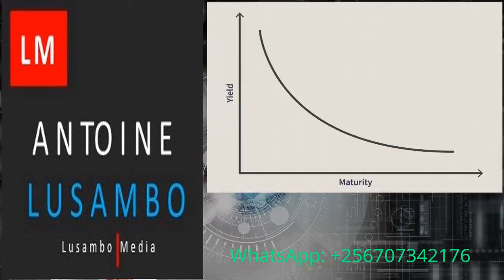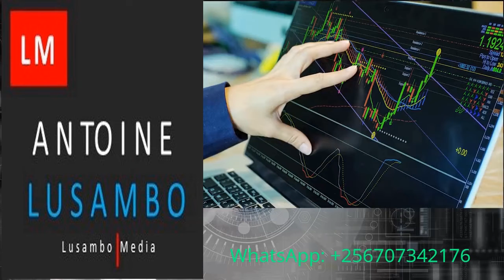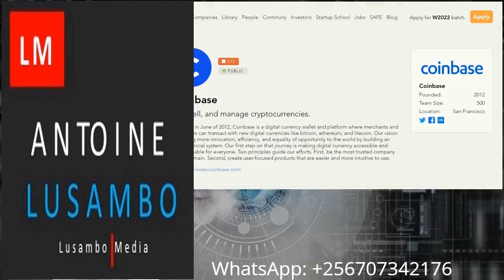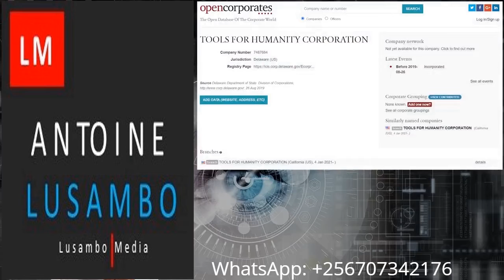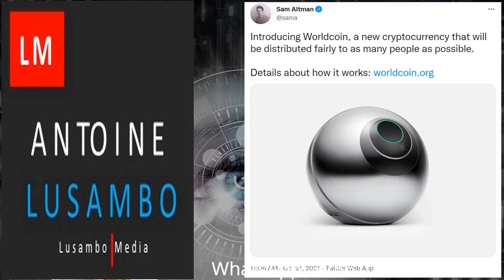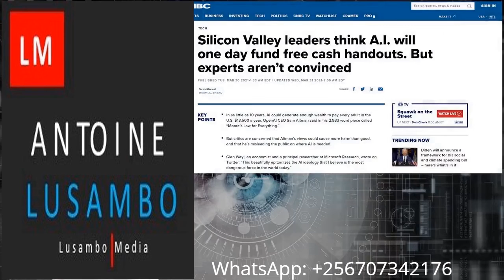Get a FREE Crypto from worldcoin For Scanning YOUR EYE! 👁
World coin was founded by Sam Altman Alex Blania and Max Novenstone now Sam's involvement in the project is one of the primary reasons why it has received so much media attention. this is because Sam is famous for being the former president of y combinator a startup accelerator which is responsible for launching more than 3 000 companies including twitch, reddit and Airbnb. y combinator also incubated crypto companies like coinbase and crypto projects like filecoin and open C many of whom received funding during sam's tenure. sam even co-founded openai with tesla ceo Elon musk in 2015 and subsequently left his post as president of y combinator in 2019 to focus on open ai where he serves as CEO. now as for Alex he is a theoretical physicist who quote used neural networks to predict quantum systems during his masters at the esteemed Caltech institute of technology. Max on the other hand is a Harvard graduate who briefly worked for bridgewater associates the famous hedge fund headed by Ray Dalio. now according to bloomberg Sam came up with the idea for world coin in late 2019 and tapped alex and max to make his vision come true. in short sam sees world coin as an opportunity to create a prototype for universal basic income or ubi which sam sees as inevitable due to the rapid rise of artificial intelligence. sam actually suggested using ai to pay for UBI in a lengthy essay earlier this year which drew criticism from some Ai experts. now it's not entirely clear exactly when worldcoin was founded as alex and max's profiles provide different dates. what is clear though is that worldcoin is being developed by a for-profit software company registered in delaware but based in san francisco called the tools for humanity corporation which was founded in august 2019. the worldcoin website specifies the non-profit worldcoin foundation will soon be incorporated to oversee the project which is based in both san francisco and berlin, Germany. now worldcoin was hoping to stay in stealth mode at the start but this cover was blown when the project raised 25 million dollars from some of the biggest names in crypto back in june. according to forbes, world coin's initial investors included quote andreas and horowitz, coinbase ventures and angel investors including sam bankman freed the founder of ftx as well as the founders of solana and polkadot. sam's star power combined with worldcoin's high-profile investors resulted in a predictable response from both crypto and legacy media when sam officially announced the project on twitter last week. now what really got people going though was world coin's promise of free crypto in exchange for gazing into one of world coin's orbs. and this brings me on to how worldcoin works